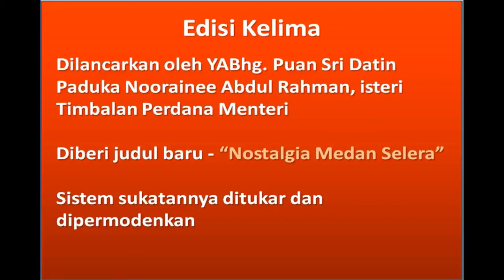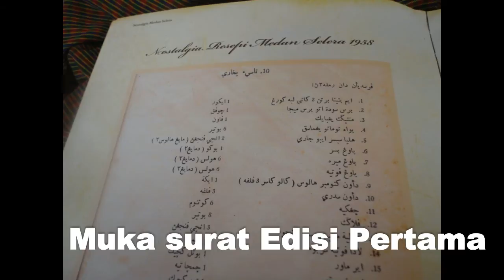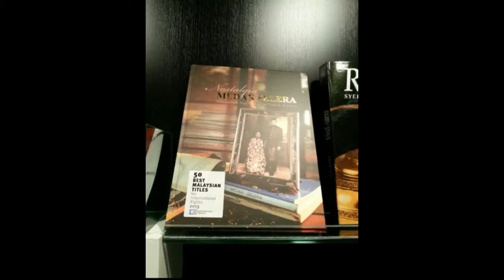BUKU RESEPI " NOSTALGIA MEDAN SELERA" - SEPINTAS LALU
Malay heritage cookbook "Nostalgia Medan Selera". This cookbook is one of the best Malay cookbooks since the 50's.